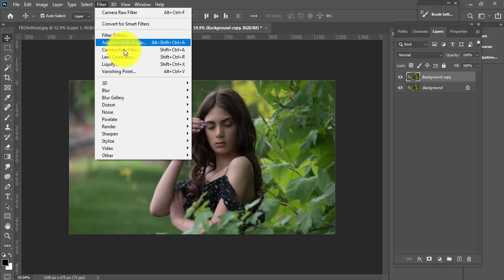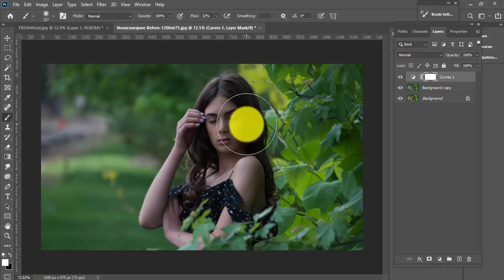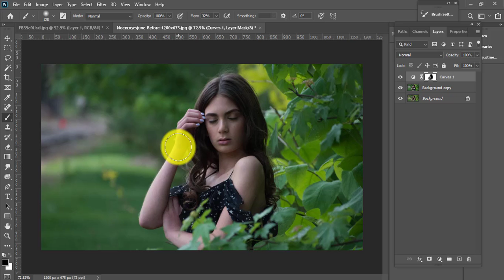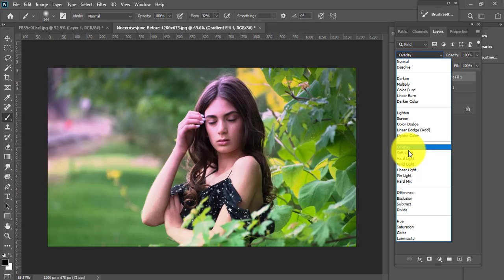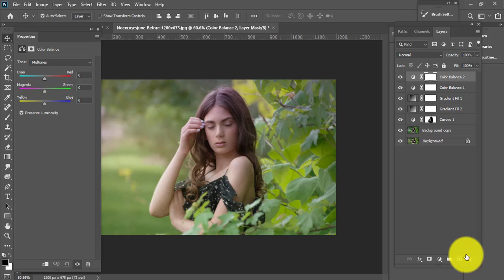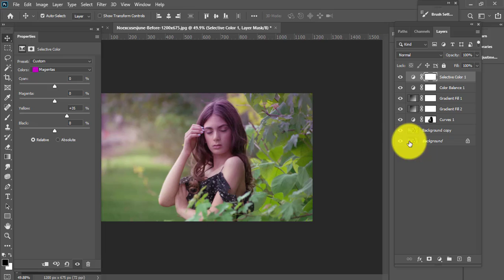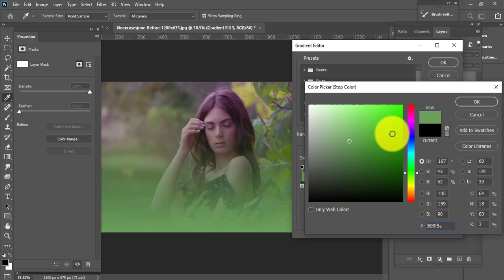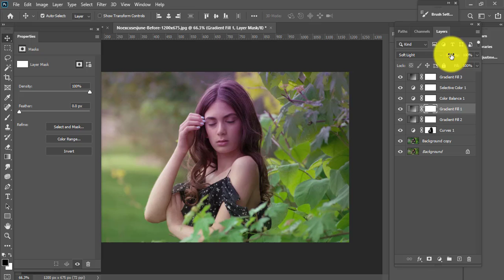Photoshop color effects tutorial 2024 - Sweet Purple Color effect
Photoshop color effects tutorial - Sweet Purple Color effect

Learn how to easily add a selective color (or "splash of color") effect to an image with Photoshop! We'll convert the overall photo to black and white, and then we'll bring back the color in our main subject!